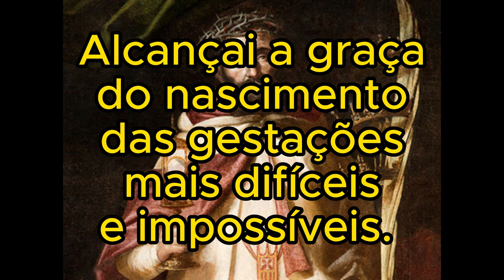Oração a São Raimundo Nonato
Vamos rezar a Oração de São Raimundo Nonato, o protetor das
parturientes e parteiras.